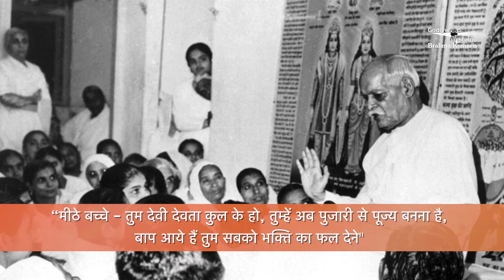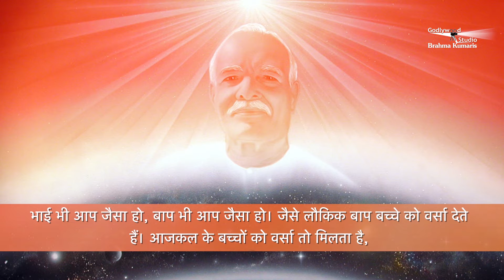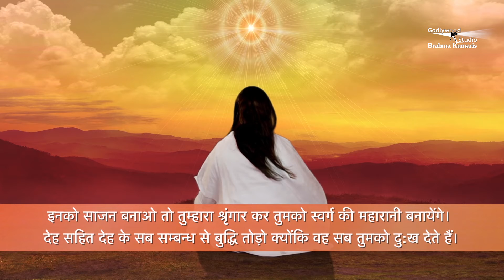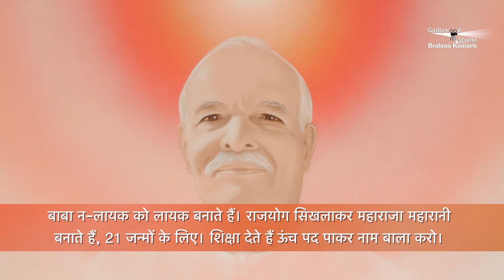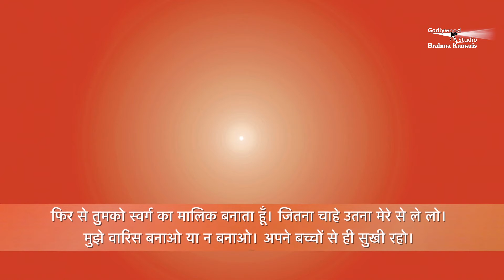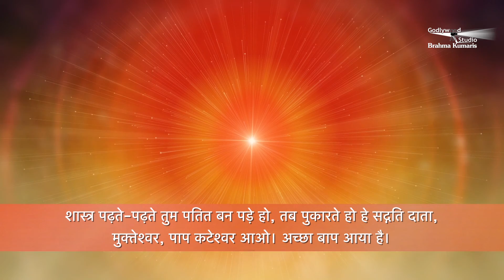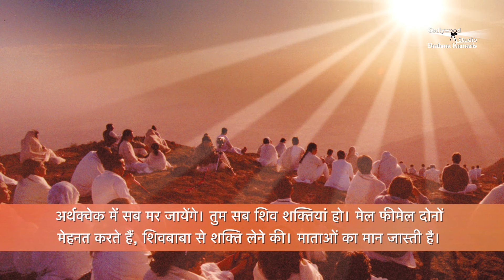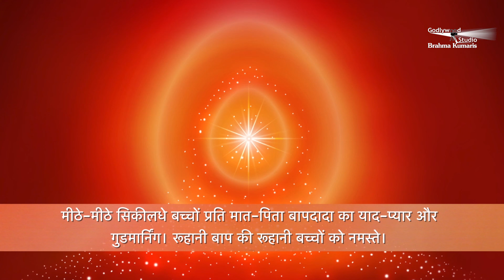हम सबकी आदरणीय Dadi Ratanmohini Ji की आवाज़ में सुनें आज की मुरली - 15 - 04- 2022 | BK Aj Ki Murli